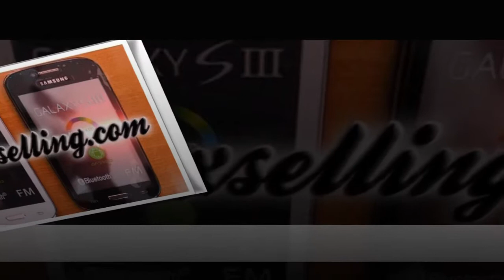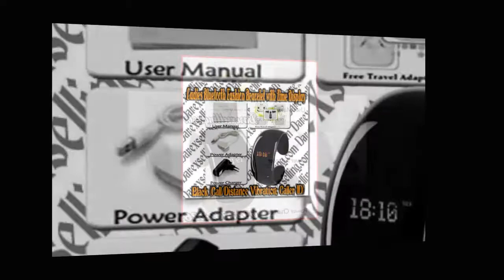all kind of cellphone on darexselling.com